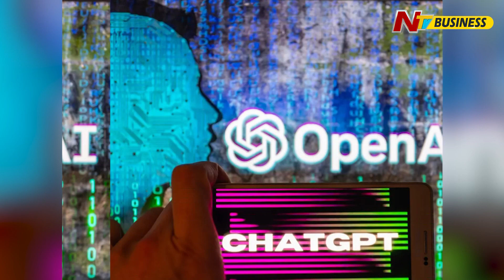AI వెంటబడుతున్న జొమాటో, బ్లింకిట్ | Zomato & Blinkit Planning To Incorporate AI Tools | Ntv Business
Zomato: ఇక జొమాటో, బ్లింకిట్ సేవ‌లు ఏఐ టూల్స్‌తో... | Ntv Business